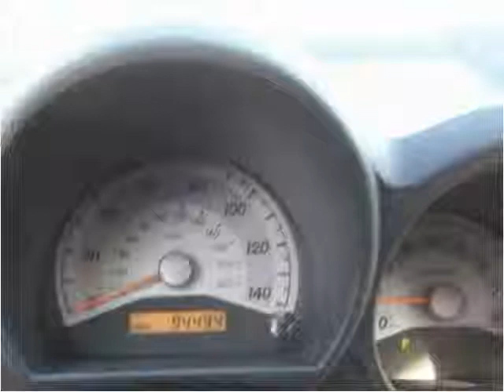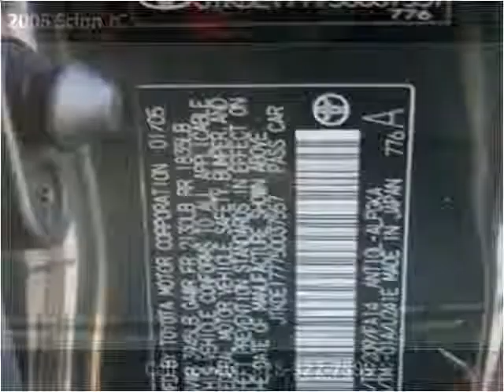2005 Scion tC Used Cars Hickory NC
This 2005 Scion tC is available from Discount Cars.